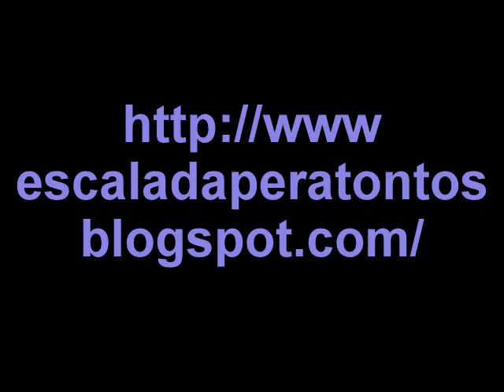agulla del bisbe (agulles - montserrat)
Escalada Via del Somni de sant Joan (via blava).